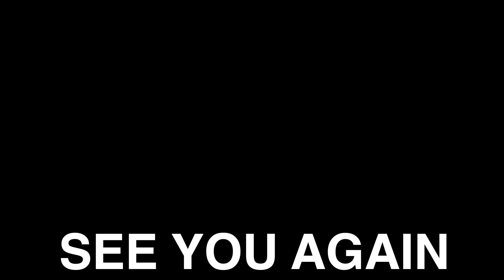Aaj ka Special Food Menu !!